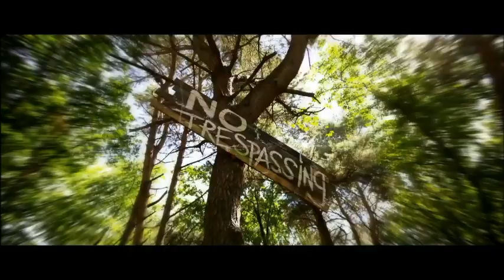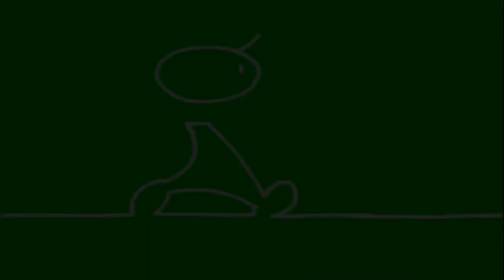Best Hands Up & Hardstyle Remix Of Popular Songs #10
Tracklist:

Belive (C. Baumann Remix) - Cher
It's My Life (C. Baumann Remix) - Bon Jovi
We Are The People (Danouh Remix) - Empire of the Sun
Stereo Love (Jay Divine Bootleg) - Edward Maya feat Vika Jigulina
The Riddle (Audio Mind Bootleg) - Gigi D' Agostino

This video is purely fan-made, uploaded for promotional and entertainment purposes only.